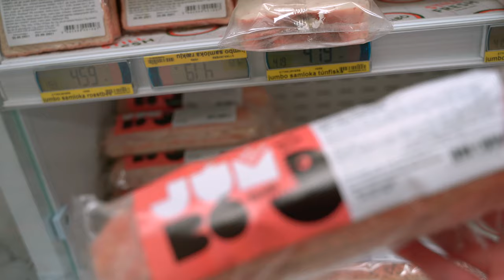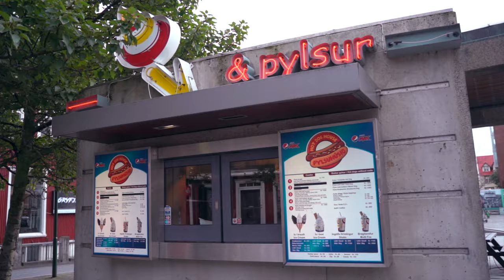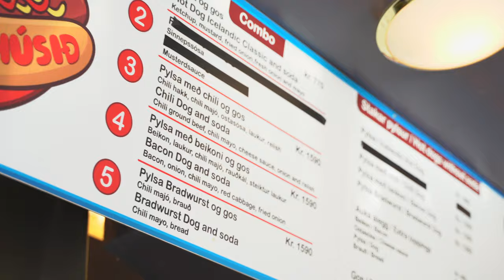Trying SHARK in Iceland (And Other Traditional Foods)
In today's vlog we wonder around Reykjavik trying out lots of different Icelandic foods, from fermented shark (hákarl)to dung smoked salmon. Of course, hot dogs and ice cream were involved too - I'll try to get more detail on those in a later video, including vanilla snuther.